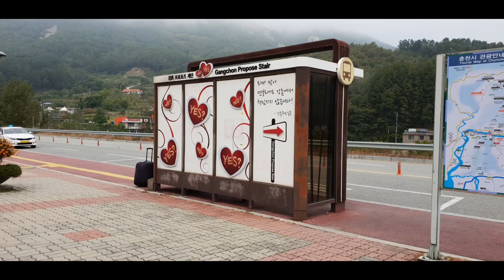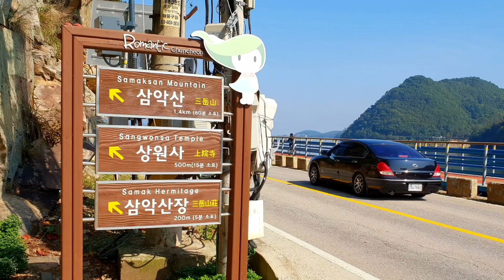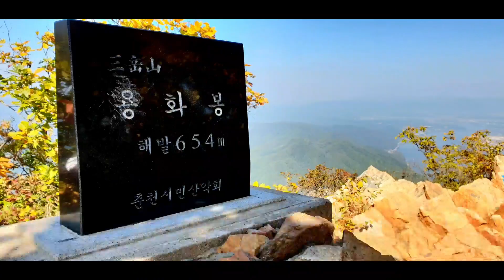SAMAKSAN HIKE(MT.SAMAK)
Late upload samaksan hike
with Pinoy Mountaineering club korea 👌